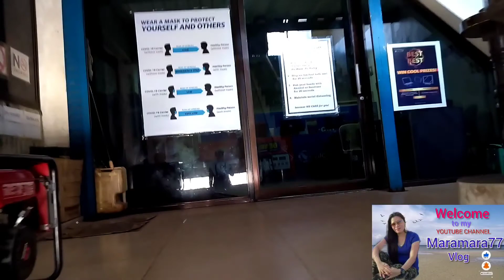aged of 67 nasusumikap pa den,ayaw magpapigil tibay pa daw tuhod.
Work pa den ang Mother ko,dito siya nag work.